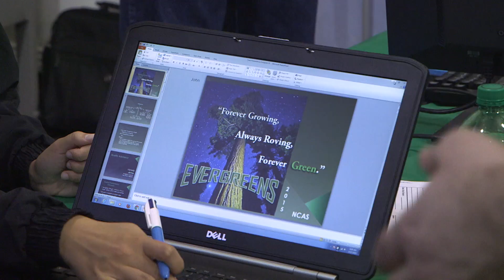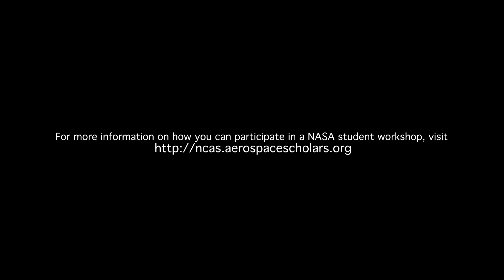College Student Teams Design Mars Rovers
Armstrong's Education Office hosted 41 students from California, Washington, and Oregon in a team competition to design a rover for a mission to Mars.

Funded by NASA's Minority University Research and Education Program (MUREP), the National Community College Aerospace Scholars program offers current Science, Technology, Engineering, and Math (STEM) students the opportunity to participate on exploring engineering by participating in hands-on experiences.